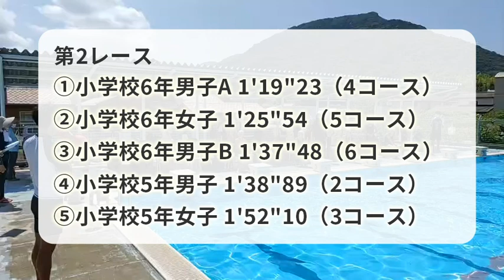【スマホ水泳】周防大島町Ｂ＆Ｇ海洋センター第2レース（小学生）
小学生・中学生を対象とした「25ｍ×4人の水泳フリーリレー」記録会を開催します。
トップを目指す選手コースの子供達も、25m泳げるようになったばかりの子供達も4人1組で気軽にエントリーして、「東京オリンピックの夏」に思い出を作りましょう。
実施状況を撮影した動画とタイムを、メールやTwitter、Instagramで投稿してください。